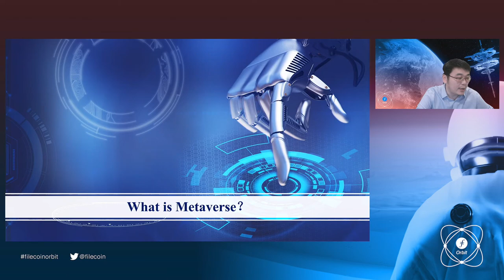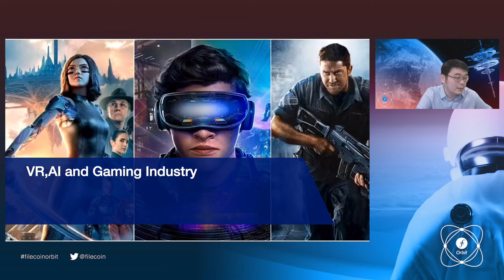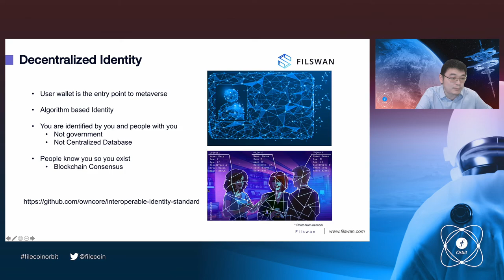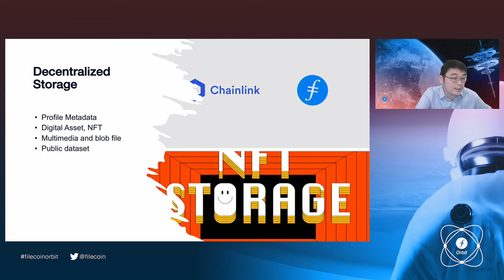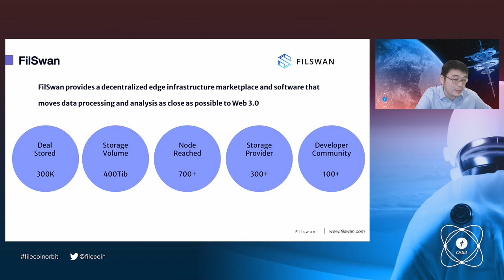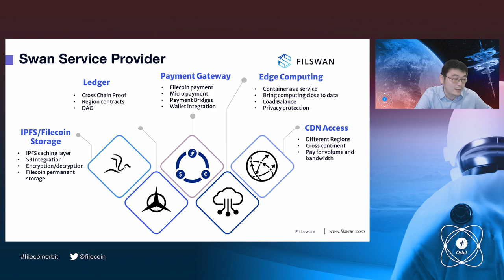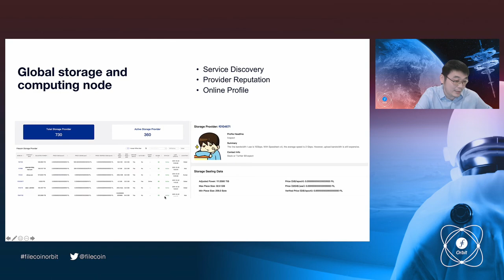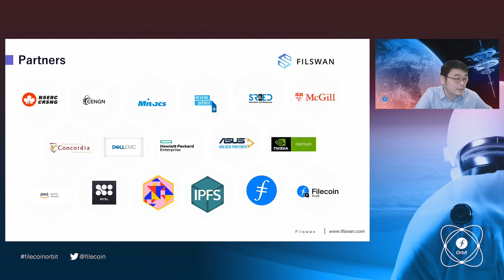How FilSwan is Building the Metaverse's Largest Fog Computing Network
FilSwan is a storage marketplace on the Filecoin network. It aims to build an enterprise-level fog computing system on top of Filecoin. It uses an auction and reputation system to match specific customer needs with computing power.